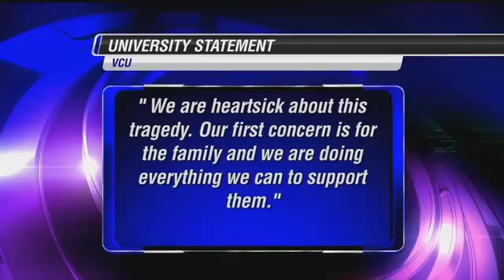Security guard leaves patient unconscious, man later dies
Brent Solomon reports breaking news from scene of a pharmacy where a security guard is accused in the death of a man picking up his prescriptions.